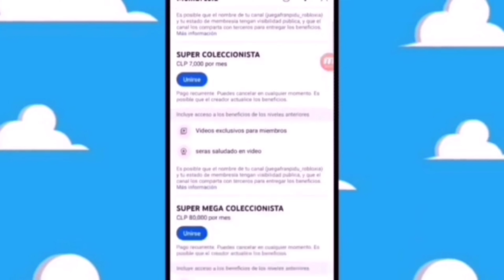NUEVAS WAVE DE FIGURAS JURASSIC WORLD epic evolution